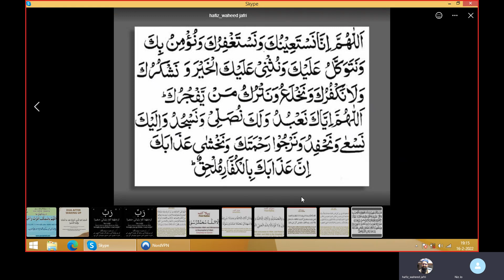learn_dua_e_qunoot dua_e_qunoot